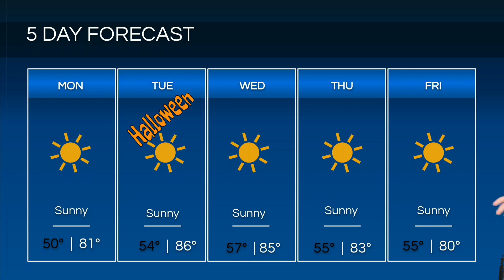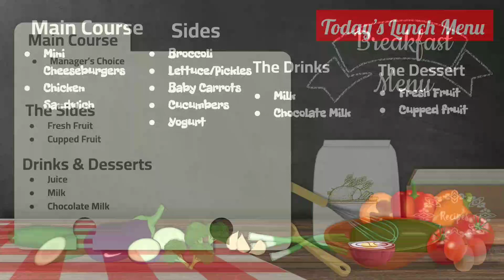Broadcast103023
Happy Monday! Hope everyone had a great weekend. We have our regular segments. As well as a few announcements. Thanks for starting your week with us. We hope to see you back here on Wednesday morning.